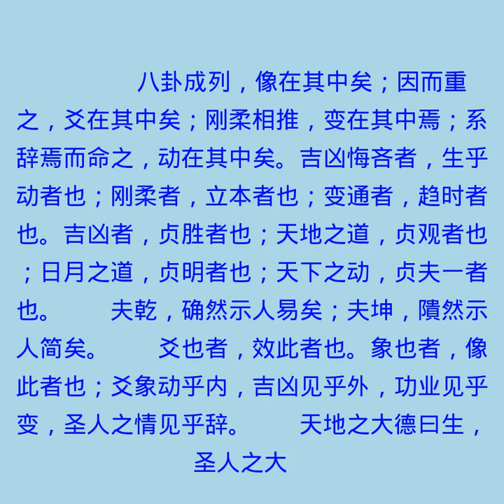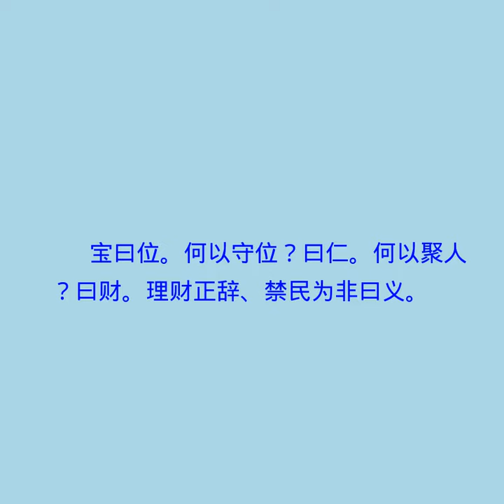系辞传下 第一章